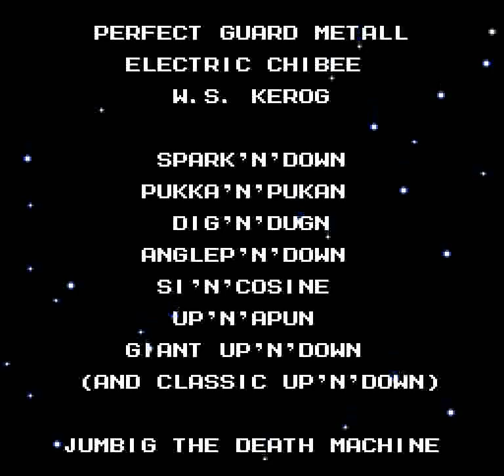Rockman 4 Minus Infinity (NES) - Wily 4: Final Farce